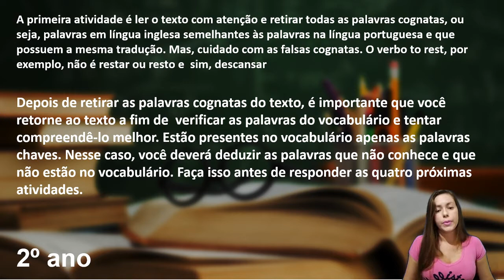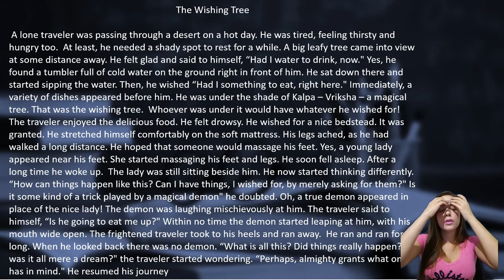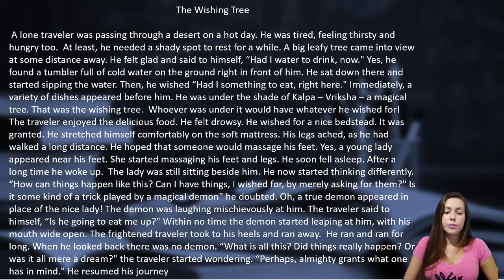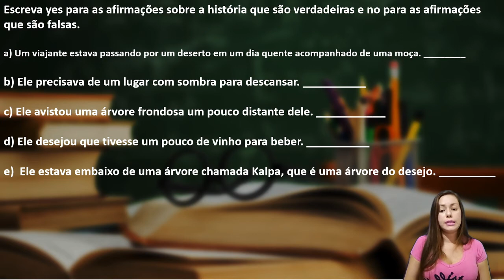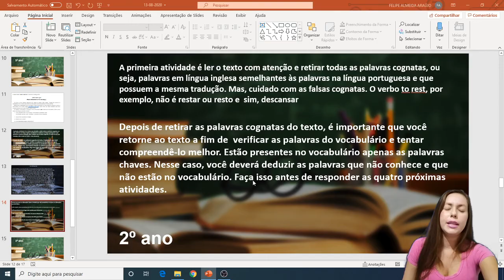Aula de inglês- segundo ano